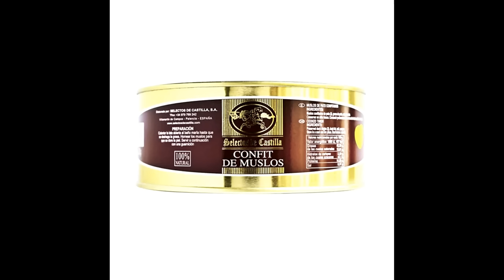啤梨頻道 20240729 P5 啤梨哥風水豪竟在直播節目中開餐！試食龍蝦意大利飯法國油鴨脾豆腐魚湯！/墨西哥傳奇毒販矮仔之子篤魁拉老豆拍檔正宗賣友求榮！